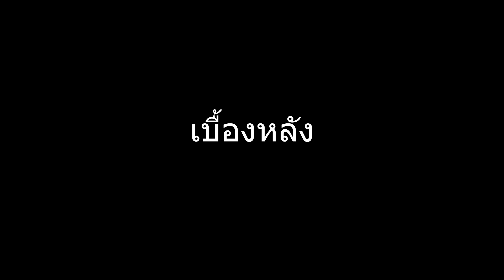วิธีเซาะร่องลิ้นไม้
วิธีนี้เป็น1ใน7ของการเพลาะไม้ ซึ่งจะมีความแข็งแรง พื้นไม้ต่างๆจึงนิยมใช้วิธีนี้ครับ
ก็ไม่มีอะไรยากมากมาย ขอแค่มีดอก2ตัวนี้พอเลย  แต่ท้ายคลิปมีปวดใจเล็กน้อยครับ